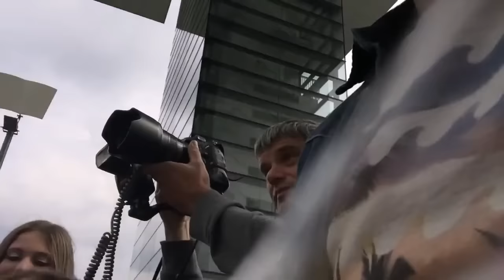Хорхе Бланко "Влюбленный в Вену" (перевод и субтитры от JBGR)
Описание видео:
- "Привет, надеюсь,что вам очень понравится это видео,в котором вы увидите то,чем я занимался в Вене и как нас приняли в Кёльне."